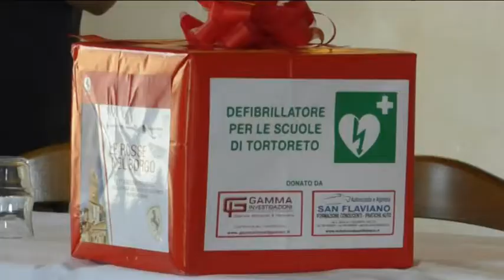le rosse arrivano a Tortoreto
Grande attesa per l'arrivo delle rosse di maranello nel centro storico di Tortoreto